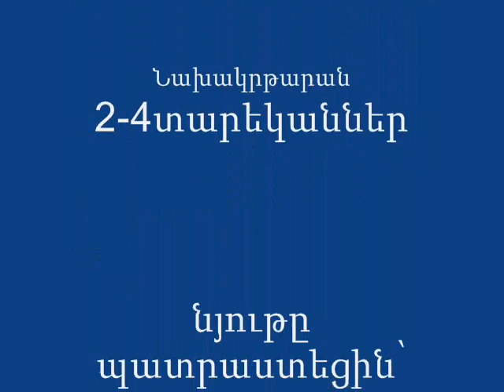papuk prprikaton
papuk prprikaton.wmv